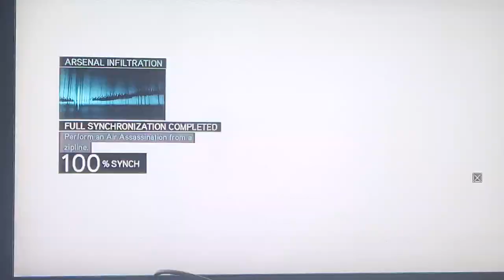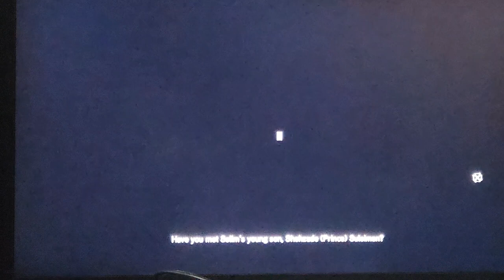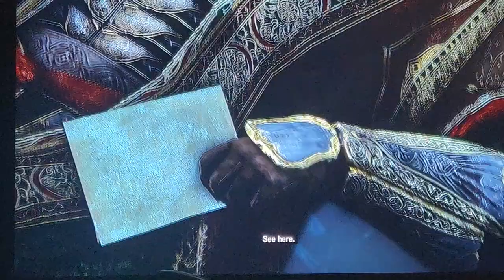Let's Play Assassin's Creed Revelations: The Series feat. DaGroby - Episode 09